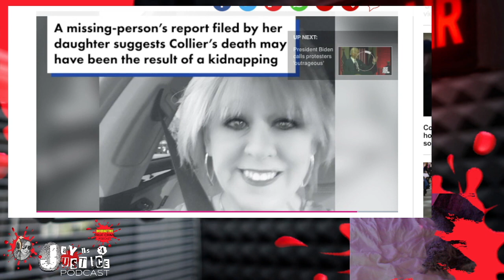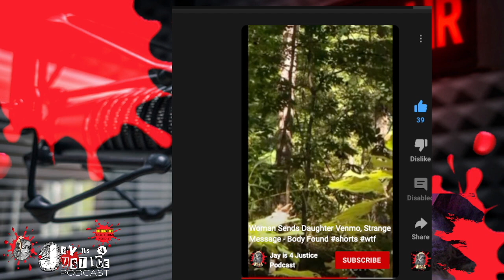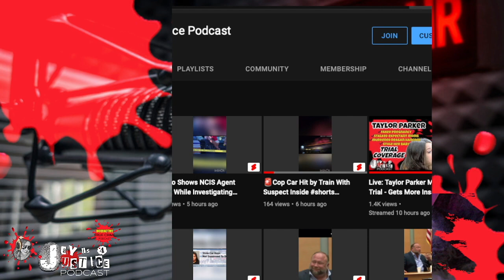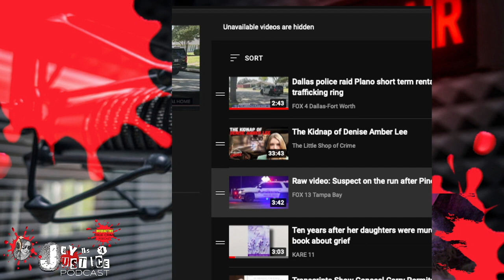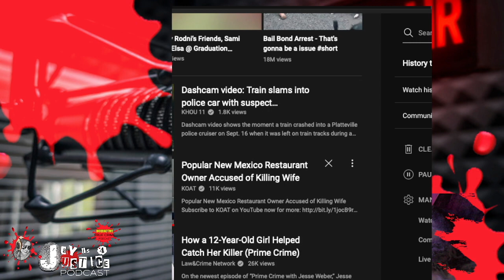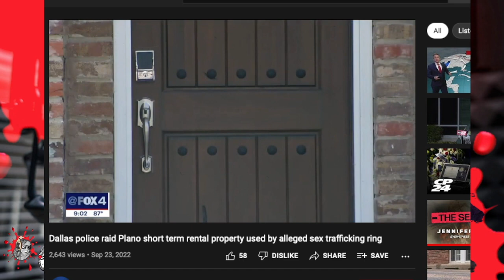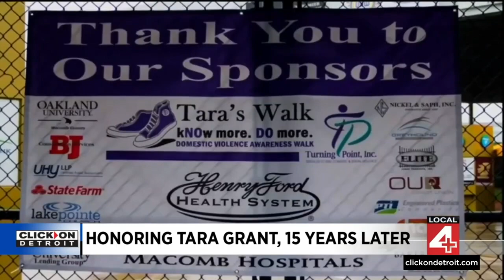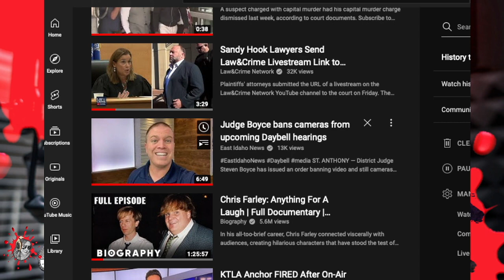Debbie Collier Shocking Deets, Radio Host unalived, Daybell/Vallow Updates